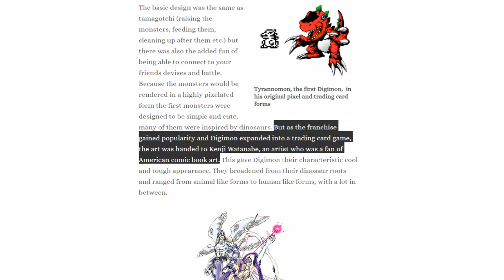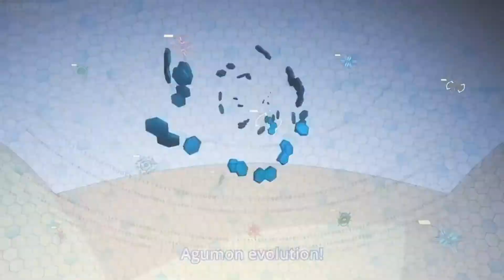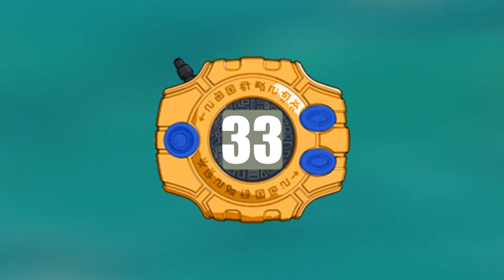40 Facts About Digimon | Jahlani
What's good beautiful people? Today, we have a NEW video: 40 Facts About Digimon!!!